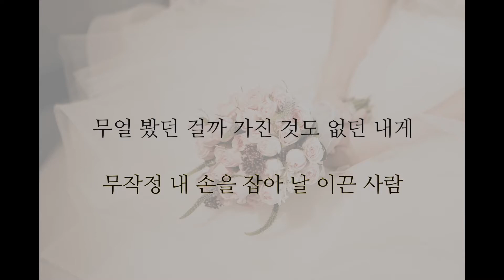임영웅 - 이제 나만 믿어요 (여Key/-1Key)(Key : E-F)(Acoustic MR)(Acoustic Inst)(Piano MR)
임영웅 이제 나만 믿어요
Acoustic Piano Ver. MR 입니다.